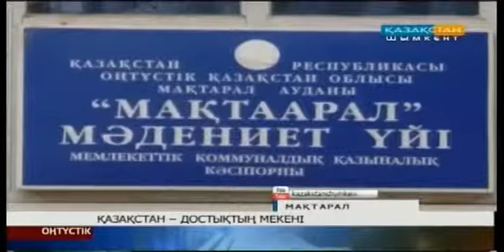Мақтаралда ұлттар достастығын ұлықтау мерекесі өтті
Еліміздегі ұлттар достастығын  ұлықтау мерекесі Мақтарал ауданында да болып өтті. Аудандық мәдениет үйіндегі салтанатты шарада ауданды мекен еткен ұлттар мен ұлыстардың қолөнер бұйымдарының көрмесі ұйымдастырылды. Әр ұлттың салт-дәстүрі дәріптеліп, соңы концерттік бағдарламаға ұласты.